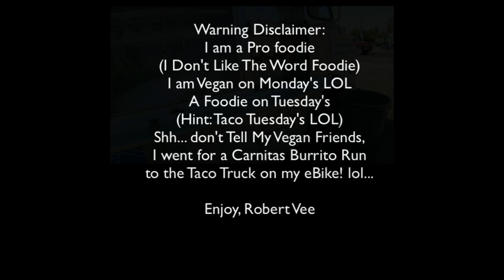4K Bike Ride To The Taco Truck in 100 Degrees Sacramento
Insta360 on my radpowerbikes Expand 5 Journey
Using an Insta360 One X2 Camera

Check out  the Insta360 Virtual Tour Kit

Intro: I am eBike Happy, join me on this journey!
Currently, my first electric bike is a Rad Power Bike Expand 5,  I will talk about this and the ins and outs of how-tos and reviews.
This is one of the best investments I have made for a better experience that is a happy life-changing journey!
Join me on my blog for more happiness! Thank you!

Robert Vee

My purpose:
For over 20 years I have been creating digital content for people and I love every minute of it, I love what I do! As time progresses I have to spend less time behind the computer to stay healthy, so I bought a Rad Power Bike Expand 5 ebike! Man, this has been one of the best things to get outdoors and exercise! I feel like a kid again lol! So I decided to journal my new adventure via Youtube (I started a brand new channel to test my skills and to share with the world the happiness of riding bikes and bikes!) I am a rookie ebike rider so don't judge me lol! Any advice is welcomed!
I am Robert Vee, I am ebike happy! :)